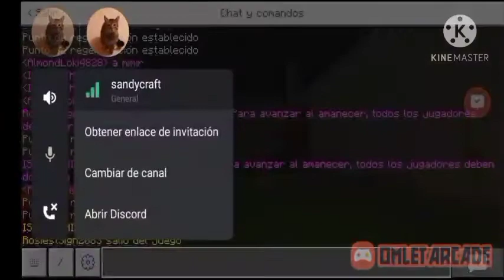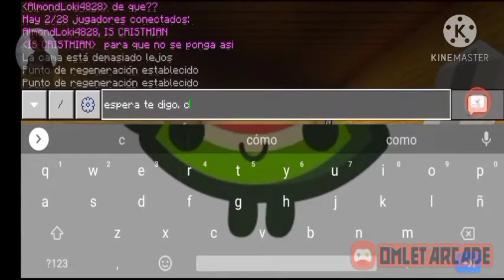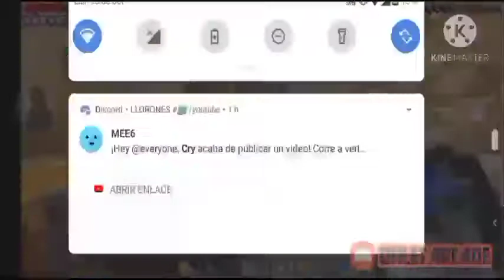ahora ya tengo minerales|sandycraft beta#2|crack sasaki :v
hey quionda por el momento no la pondré espere se hasta un ratito